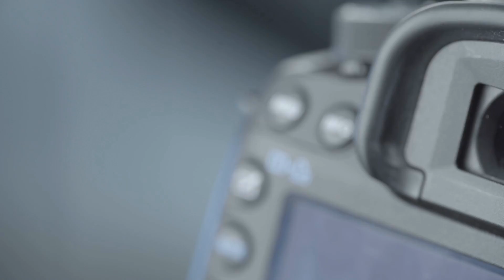RV Living | CLYDESDALES | Behind the Scenes with the ANHEUSER BUSCH CLYDESDALES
Come along with us as we visit with the Anheuser Busch Clydesdales